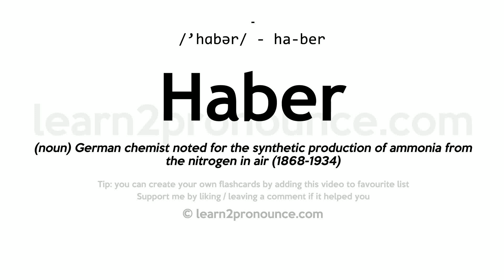Pronunciation of Haber | Definition of Haber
Haber pronunciation | How to pronounce Haber in English?
/`hɑːbər/
Meaning of Haber | What is Haber?
(noun) German chemist noted for the synthetic production of ammonia from the nitrogen in air (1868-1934)
What is Haber | Haber meaning and definition?